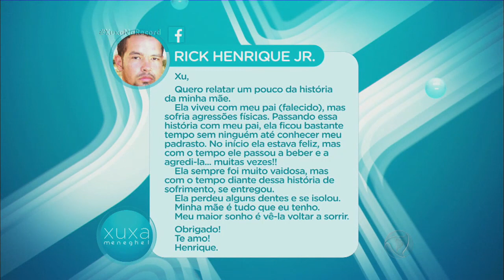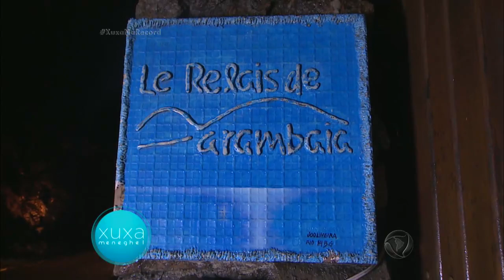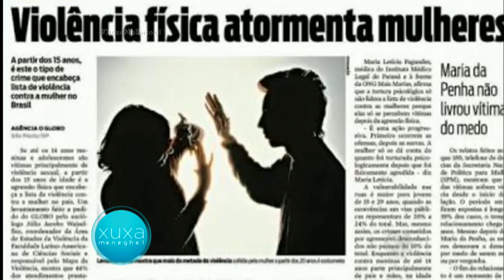Toc Toc: Xuxa faz dona Cristina voltar a sorrir!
Um Toc Toc pra lá de especial! O filho da dona Cristina escreveu para Xuxa pedindo uma ajudinha, e a loira foi conhecer a história dessa batalhadora!